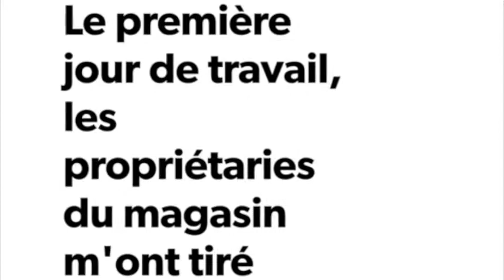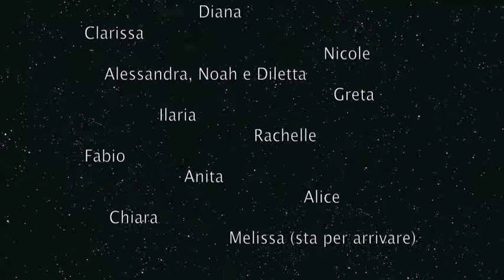Nizza 2017 3DL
Video realizzato dagli alunni della classe 3DL del Liceo Linguistico Adelaide Cairoli di Pavia durante lo stage di alternanza scuola lavoro a Nizza dal 29 maggio al 3 giugno 2017